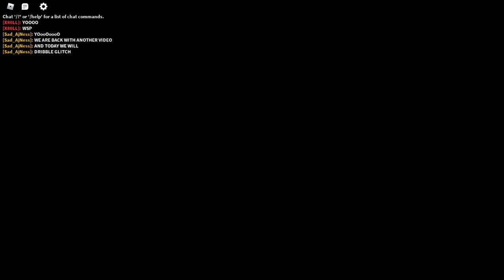The zombies are here... | Zombie Stories Beta END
We were sent here on a mission to find something, but looks like we had to fight our way through just to find it or a secret. (There is no secret)

  -Steveflims9